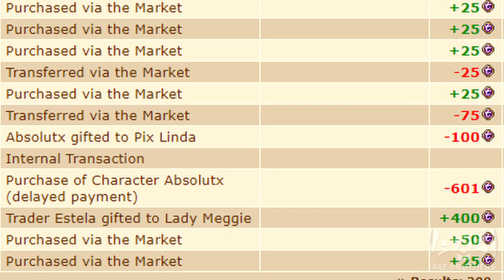TIBIA do ZERO ao 1000 S2 E13 - COMPRAMOS nosso personagem LVL 250+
Fala pessoal, no episódio de hoje conseguimos o dinheiro necessário para comprar o nosso personagem nivel 250+, com essa meta batida terminamos nossa segunda temporada e estamos prontos para a proxima temporada que terá um char de nivel mais alto como personagem principal.